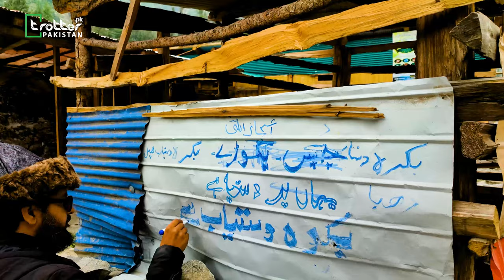Kumrat Valley 14 Tourist Attraction Places, Kumrat to Dojanga and Katora lake, Jazbanda kundbanda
Kumrat Valley 14 tourist attraction points amazing tourist place in Upper dir Pakistan this valley is discovered by Primnister Imran Khan after his visit tourism started here
This video has 14 tourist places to Visit here in Kumrat valley
1 Historical Jamil Masjid Darusllam Thall
2 Kumrat Jangal
3
4
5
6
7 KundalLake Kumrat
8
9
10
11
12
13
14 WoddenCanal in kumrat